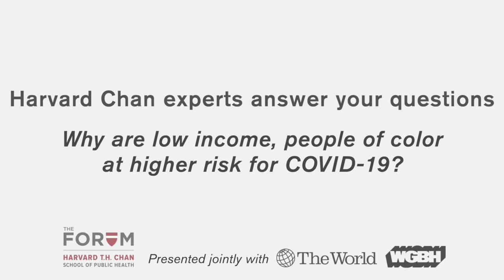Mary Bassett: Why are low income, people of color at higher risk for COVID-19?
Dr. Mary Bassett, Director of the FXB Center for Health and Human Rights at Harvard University and Former Commissioner of Health for New York City, discusses how racial and social disparities put certain groups at higher risk for COVID-19.

Presented jointly by The Forum at the Harvard T.H. Chan School of Public Health and The World from PRX & WGBH on April 28, 2020.